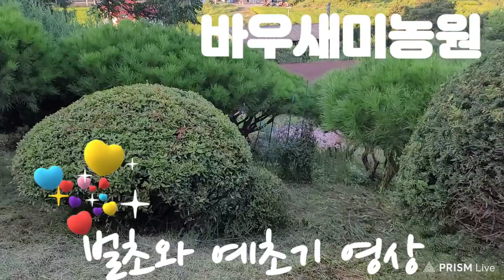농원가꾸기 벌초 예초기 선물이벤트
─╋☞🔴2022년
╋☞8월20일🔴"☜╋
(토요일)